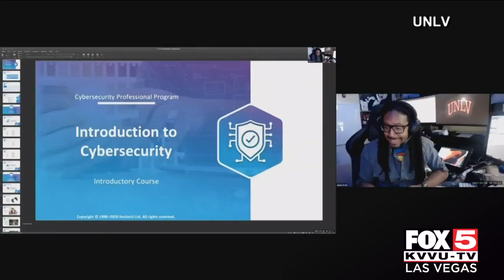Getting more Nevadans into cybersecurity jobs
UNLV is partnering with HackerU to get more students into a cybersecurity program.